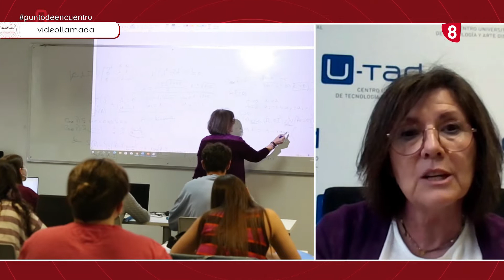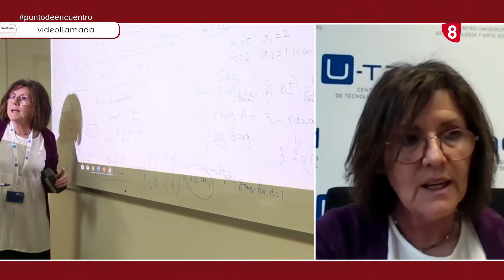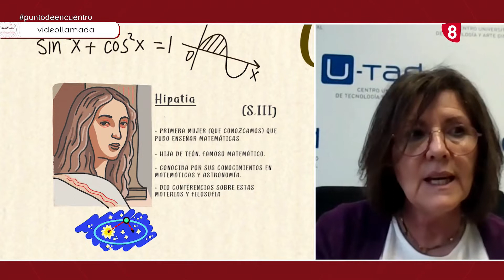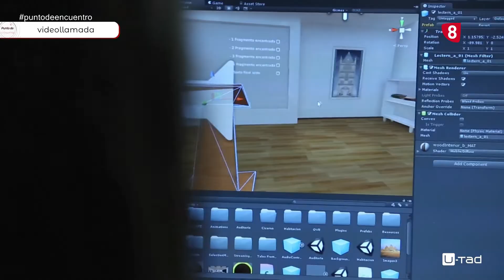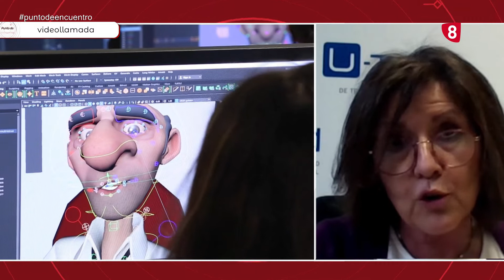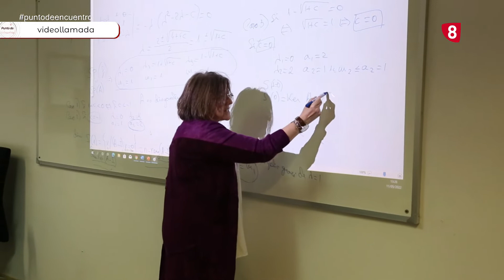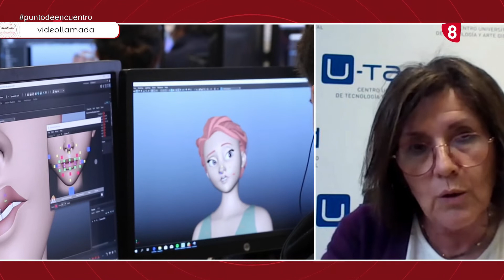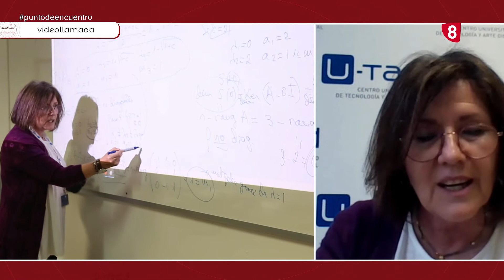11 MAYO PUNTO DE ENCUENTRO ENTREVISTA A MARIA DEL MAR ANGULO